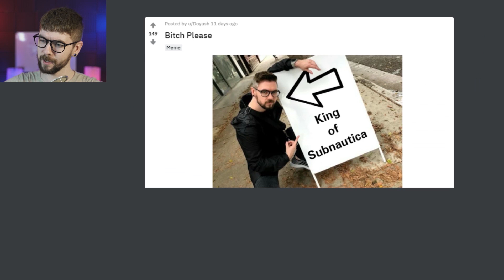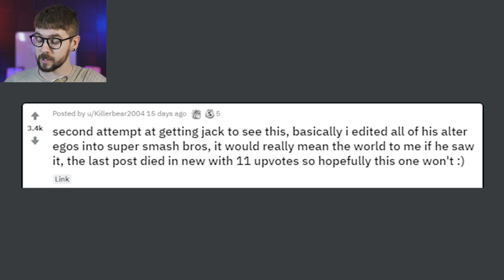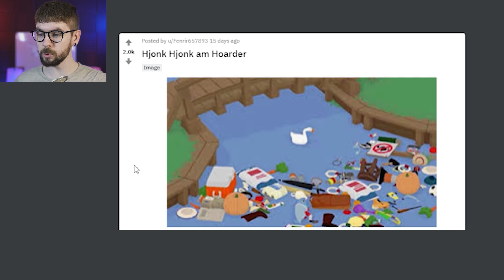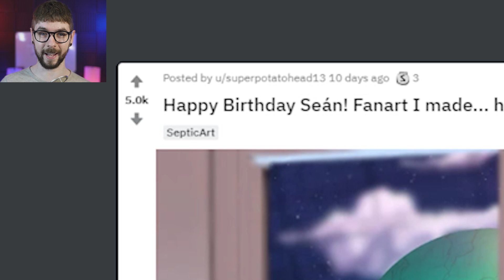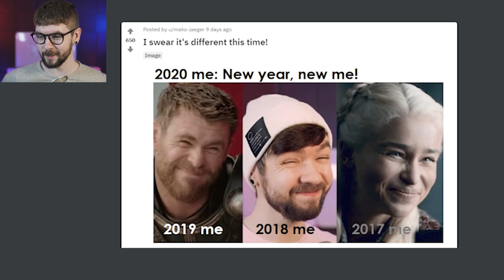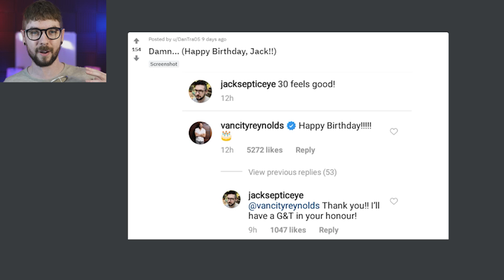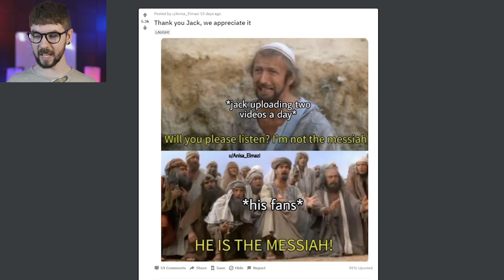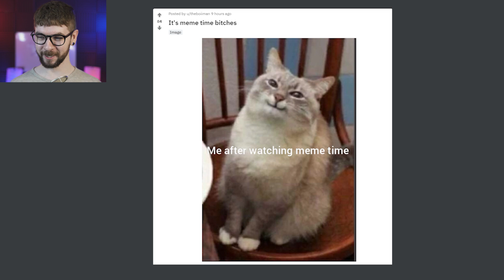This Isn't Funny!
Meme Time is scientfically proven to cure sadness and boost joint mobility
Here at Jacksepticeye Variety inc. we take that responsibility seriously!